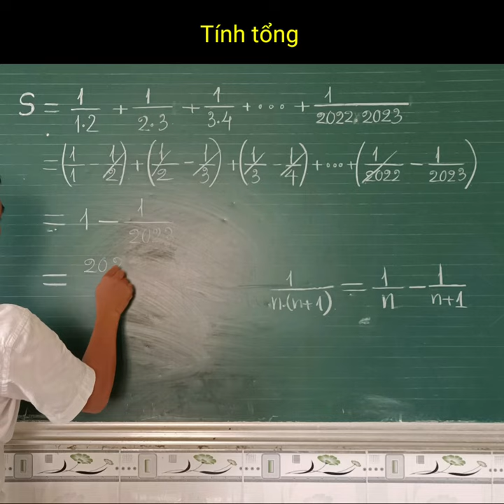[Math Skill] Tính tổng